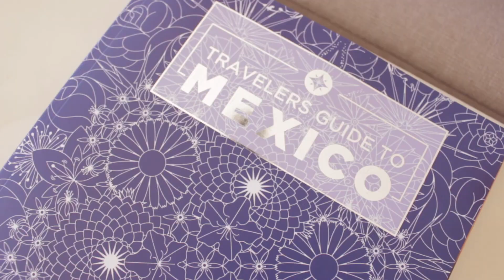Day Before Wedding Vlog | Cabo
Hey guys! This is a vlog captured by the talented Mallory Mileham. It's the day before our wedding in Cabo with our bridal party and family! Includes party and bonfire. Wedding VLOG and wedding CINEMATIC video will be out soon! Both are two totally different vibes. Hope you enjoy this one!!